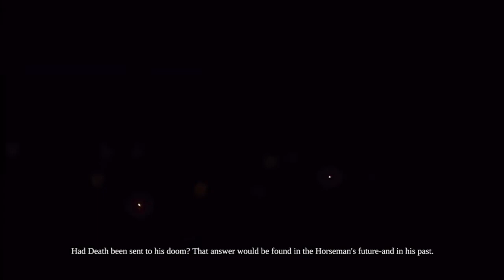Darksiders 2 ( no commentary)#2